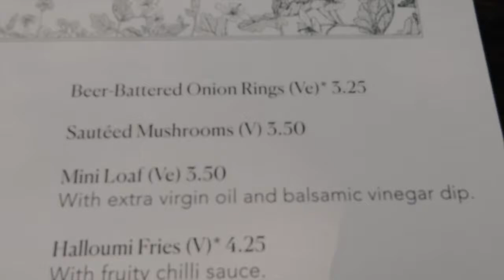my hen weekend [vlog]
it's a bit late, but we're here...

this is a short video re-cap of my hen weekend back in july 2021 💍

here are the cliff notes:
+my besties surprised me with this amazing weekend in cardiff, it got pretty messy as u can expect LOL. 👅
+ it was the hottest day of the year. the sweat was real on the train as you can see me with my hair up after we RAN to make the train in 30 degree heat 💦
+ i woke up in the jacuzzi the next morning with no pillow and completely nakey - HA 👀

if you're looking for hen party ideas on what you can do for a hen weekend then i would definitely recommend cardiff because everyone is just there to have a good time 💖